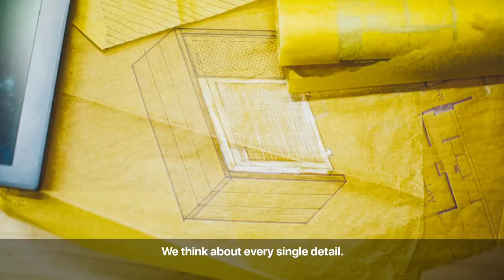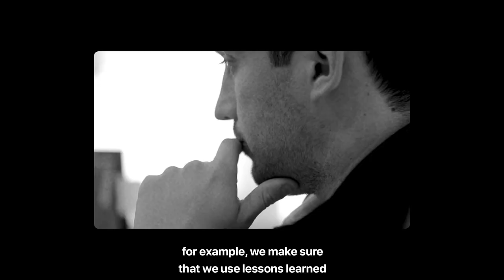The people behind the Mirvac Difference | Pavilions, Sydney Olympic Park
As Pavilions nears its 2020 completion, we reflected on what will make this iconic building stand out as a Mirvac legacy project. Quality doesn’t happen by accident and reputations are not built overnight. Nor is experience. It will have taken more than three years to build Pavilions but into it have gone many lifetimes of knowledge and skill.